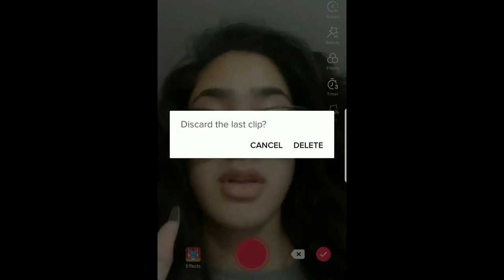daechwita challenge - a makeup look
i know this is uploaded on monday I can explain-

threads for petitions to sign for black lives matter:

shorturl.at/nrNP2
shorturl.at/knvR3

Makeup:

Eyes

colourpop nude mood palette
 Shades - Bare to Wear, Au Naturale
colourpop blowin' smoke palette
 Shade - Let's Do It
colourpop all that palette
 Shade - Please Me (for the scar)
Wet n Wild MegaSlim Skinny Tip Eyeliner

Face

Hydro Grip Primer by MILK MAKEUP
PhotoReady Candid Antioxidant Concealer in the Shade 025 Creme Brulee by Revlon
Wet n Wild PhotoFocus Liquid Foundation in Bronze Beige
Wet n Wild Photo Focus Loose Setting Powder in Translucent
Wet n Wild PhotoFocus Primer Water Cucumber
ANASTASIA BEVERLY HILLS DIPBROW Pomade in Ebony
Control Freak Eyebrow Gel by NYX

Cheeks

colourpop Super Shock Highlighter in Spellbound
colourpop x sailor moon pressed powder blush in over the moon
OFRA COSMETICS Bronzer in Americano

Lip

NYX Lingerie in Exotic